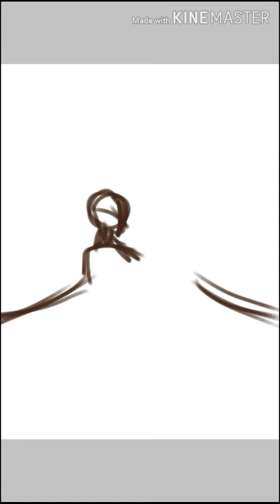Lemon Boy Speedpaint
been vibing
body clock is wonk
stay safe everyone owo

song: Lemon Boy by Cavetown